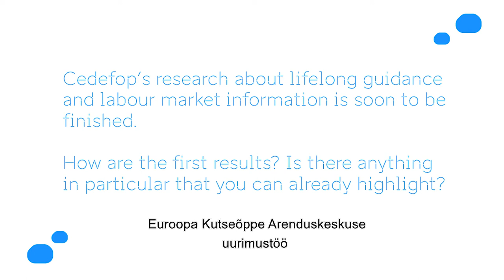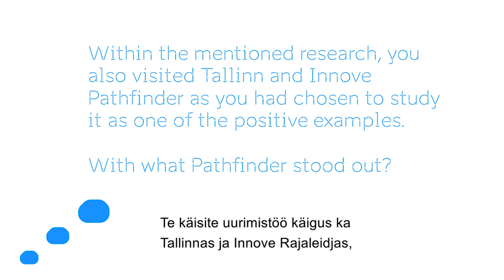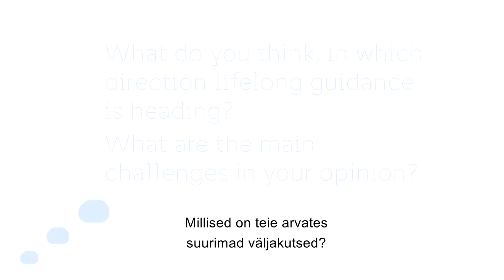Interview with Pedro Moreno da Fonseca during European Guidance Week 2017 in Tallinn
Mr. Pedro Moreno da Fonseca is talking about lifelong guidance, research about it and the role of ICT in lifelong guidance.